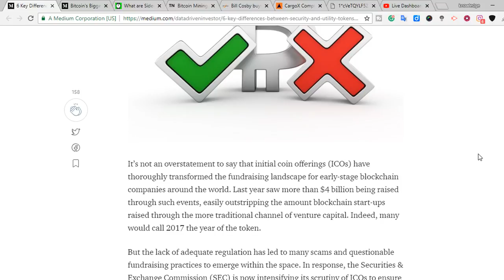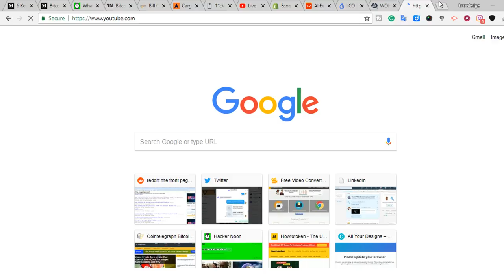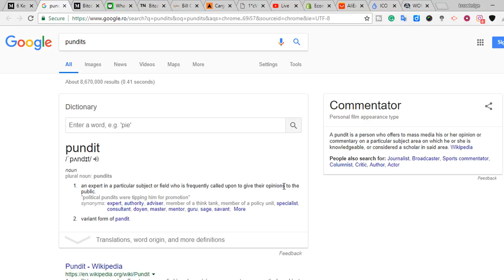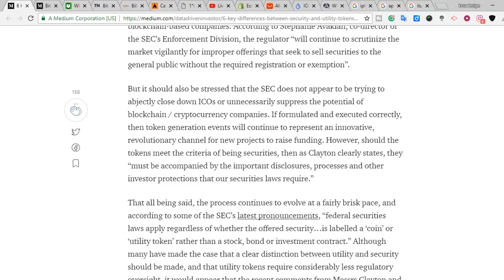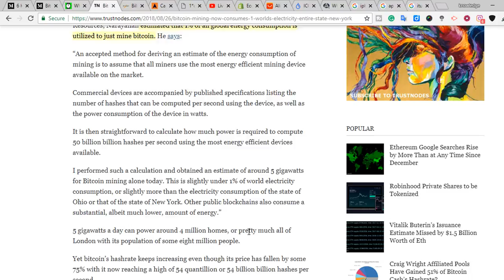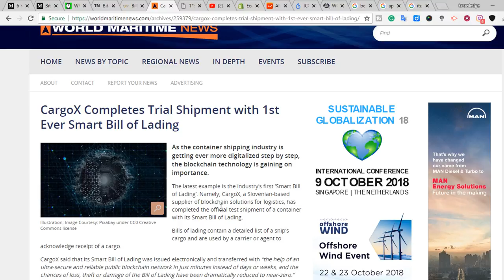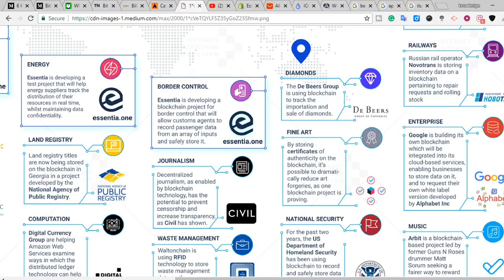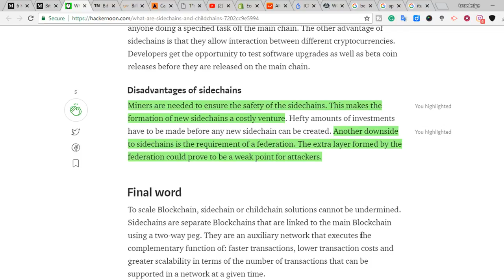IS PROOF OF WORK SUSTAINABLE | 6 SURE WAYS TO KNOW UTILITY TOKENS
What are sidechains and childchains

 6 key differences between security tokens and utility tokens
Bitcoin consuming to much energy: now 1% of world energy